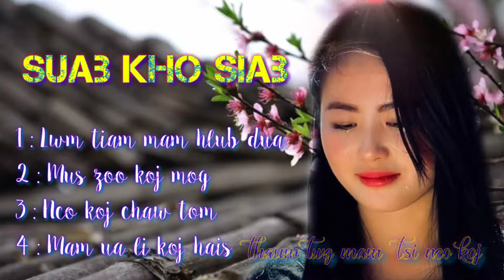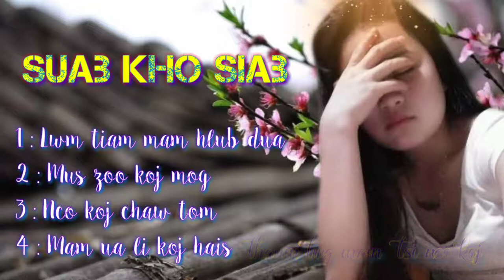nkauj kho siab thiab tu sb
4 zaj nkauj kho siab thiab tu sb hev ,zoo noog hev li